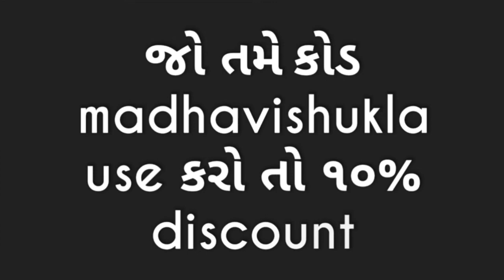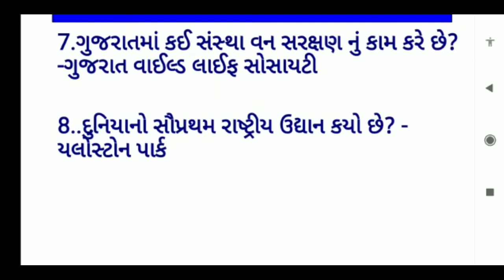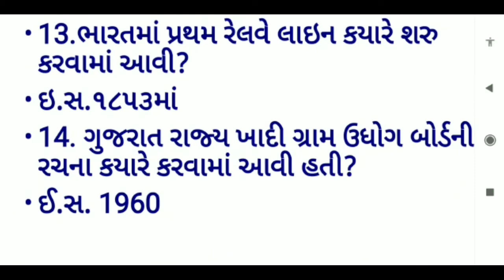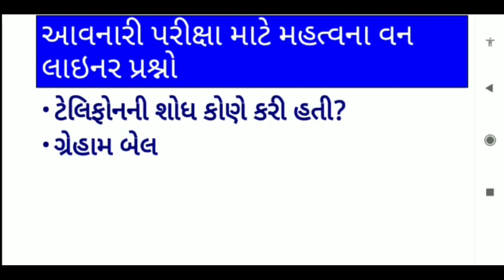દરેક પરિક્ષા માટે ઉપયોગી વન લાઇનર પ્રશ્નો||બિન સચિવાલય માટે ઉપયોગી પ્રશ્નો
દરેક પરીક્ષા માટે ઉપયોગી એવા મહત્વના પ્રશ્નો આવનારી તલાટી,બિન સચિવાલય, ટાટ,ટેટ,પોલીસ કોન્સ્ટેબલ,પી. આઈ,વન સંરક્ષક, કંડકટરજેવી ઉપયોગી પરિક્ષા માટે મહત્વના પ્રશ્નો
તમે મારી સાથે unacademy પરથી પણ જોડાઈ શકો છો જ્યાં દરોજ મારા ફ્રી લેક્ચર પણ જોડાઈ સકો છો
Notify me
કરી મારી સાથે જોડાઈ જાજો ફી લેક્ચર નો લાભ લેવો...
મારી સાથે ટેલીગ્રામ સાથે પણ જોડાઈ શકો જેની લીંક
મારા what's group ગ્રુપમાં જોડાવા માટે